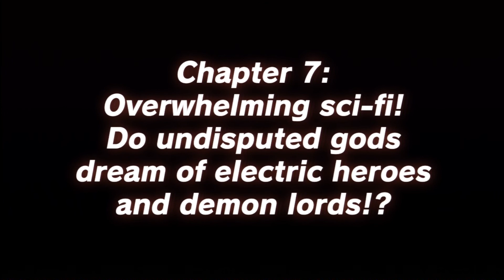Mugen Souls Playthrough Part 65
If you like what you see, click the like button. Enjoy your stay at the Game Station. XD

Proud member of Splatnation